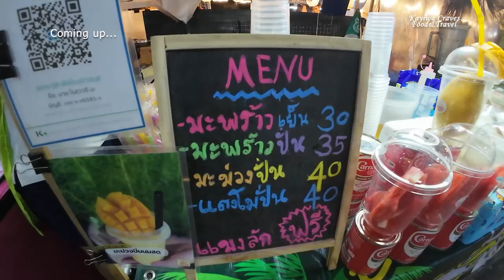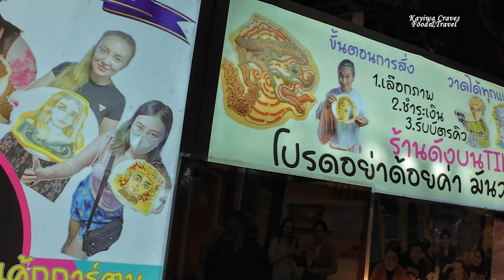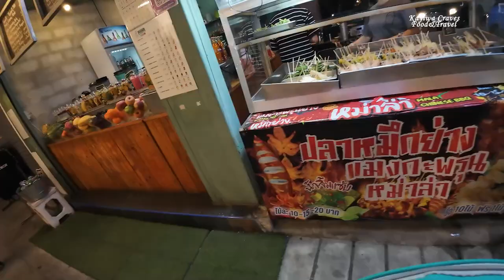Srinagarindra Train Night Market | Bangkok's Ultimate Night Adventure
Srinagarindra Train Night Market, also known as Talat Rot Fai Srinakarin or the Srinakarin Train Market, is indeed one of Bangkok's most popular night markets, offering a unique and vibrant shopping and dining experience. Here's a rundown of what you can expect at this ultimate night adventure:

Vintage Shopping: The market is renowned for its extensive array of vintage goods, including clothing, accessories, antiques, and collectibles. You can find everything from retro fashion pieces to rare vinyl records and quirky souvenirs.

Street Food Galore: Food enthusiasts will be delighted by the wide selection of street food stalls offering Thai delicacies, international cuisine, and trendy snacks. From grilled seafood and traditional Thai desserts to fusion dishes and Instagram-worthy treats, there's something to satisfy every palate.

Live Music and Entertainment: The vibrant atmosphere of the market is enhanced by live music performances, ranging from local bands to solo artists. Visitors can enjoy relaxing tunes while exploring the stalls or unwind with a drink at one of the market's many bars.

Vintage Car Zone: One of the unique features of Srinagarindra Train Night Market is its vintage car zone, where classic automobiles are on display for enthusiasts and photo opportunities. It's a must-visit area for anyone interested in retro vehicles and automotive history.

Beer Garden and Chill-out Zones: After a day of shopping and exploring, visitors can unwind in the market's beer garden or relax in one of the chill-out zones scattered throughout the venue. These areas provide a laid-back atmosphere where you can enjoy drinks with friends or simply soak in the ambiance.

Artisan Crafts and Local Products: In addition to vintage items, the market also showcases a variety of artisan crafts and locally made products. Whether you're looking for handmade jewelry, unique home decor, or traditional Thai handicrafts, you'll find plenty of options to choose from.

Night Market Vibes: As with any night market in Bangkok, part of the allure is simply soaking in the energetic atmosphere and bustling crowds. Srinagarindra Train Night Market captures the essence of Bangkok's vibrant street culture, making it a must-visit destination for locals and tourists alike.

Srinagarindra Train Night Market offers a perfect blend of shopping, dining, entertainment, and cultural experiences, making it a favorite among visitors looking for an unforgettable night adventure in Bangkok.